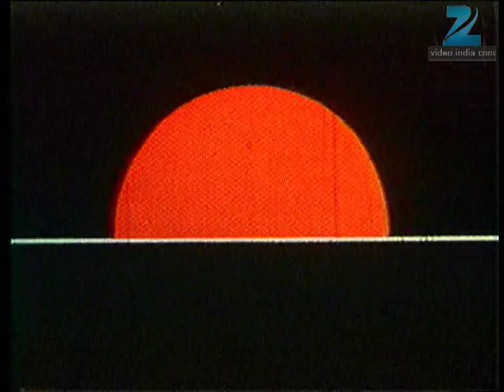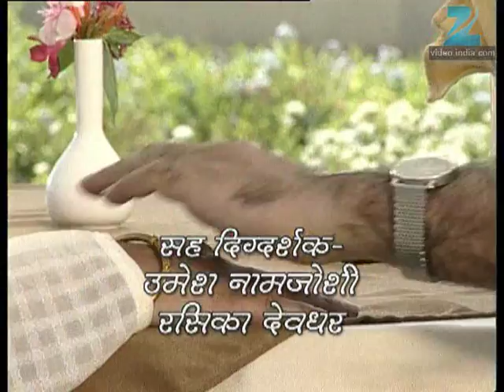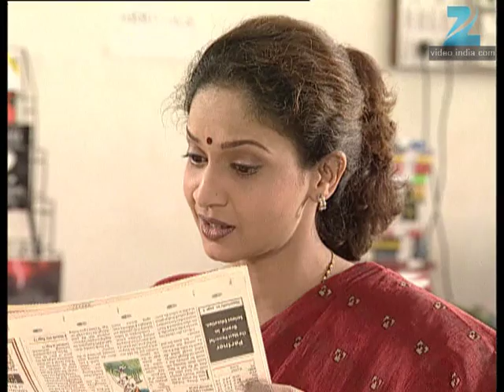Avantika - Marathi Serial - Full Ep - 423 - Sunil Barve, Mrinal Dev Kulkarni - Zee Marathi